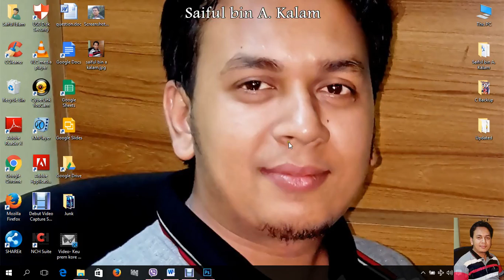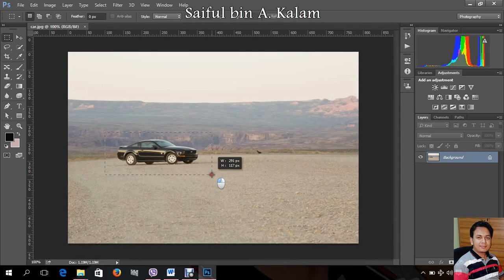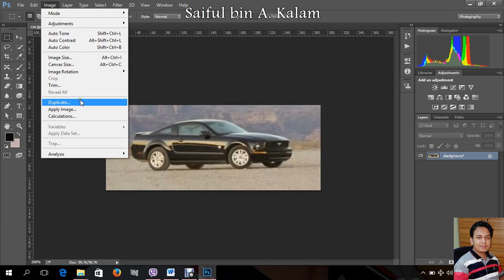How to trim an Image in Photoshop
ফটোশপ সি.সি এ যেন এক জাদু! এমন এমন সব কাজ এখানে করা যা কল্পনাতীত। ফটোশফের অন্যসব ভার্ষনকে হার মানিয়েছে এই ফটোশপ সিসি। যার ব্যবহারে আপনি হয়ে উটবেন অন্য এক গ্রাফিক্স ডিজাইনার। কম সময়ে ও কম পরিশ্রমে বেশি কাজ করতে চাইলে ফটোশপ সিসির বিকল্প আছে বলে মনে হয় না।

 আস্তে আস্তে দেখতে থাুকন আর ফটোশপ সিসির যাদু দেখে প্রতিনিয়ত বিস্মিত হোন। ভাল লাগলে যাস্ট একটা ধন্যবাদ দিবেন কমেন্টসে।

কোর্সটি পরিচালনা করেছি আমি সাইফুল বিন আ. কালাম, চট্টগ্রামের স্বনামধন্য কোচিং বীকন আইটিতে রোজ ব্যাচে।

Photoshop CC is like a magic touch! The design you can do here which is never imagine. This Photoshop CC is much better then other versions. You will be an amazing graphics designer using Photoshop CC. There is no alternative of Photoshop CC to design anything in very short time & also short labor.

Watch every single one & be surprised. If you feel better, then just put a comment.

This course by Saiful bin A. Kalam at Beacon IT, Chittagong in Rose batch.